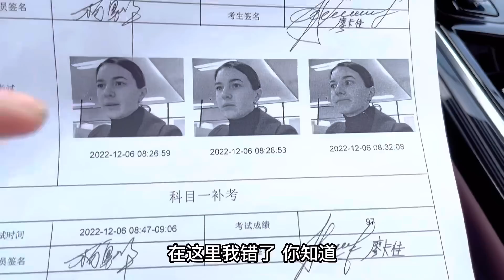外国媳妇一个星期考到中国驾照激动不已，可以在中国开车啦！驾考到底有多